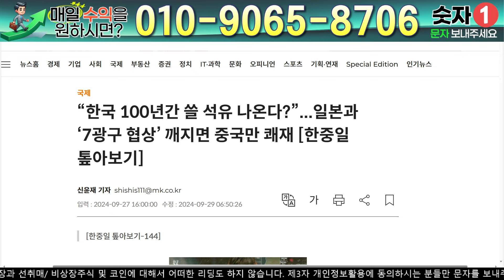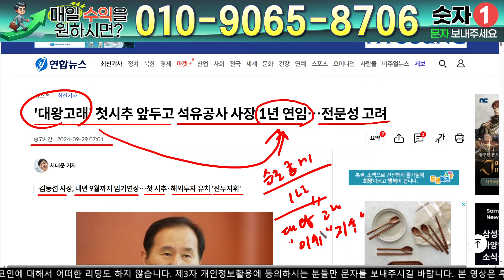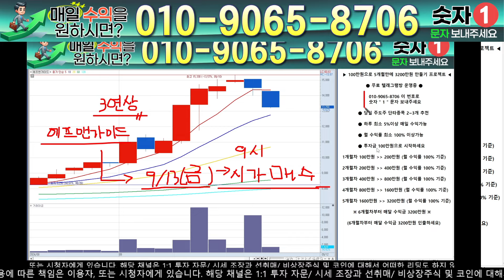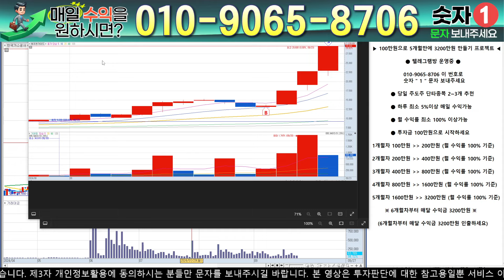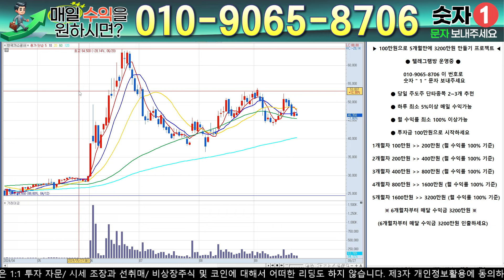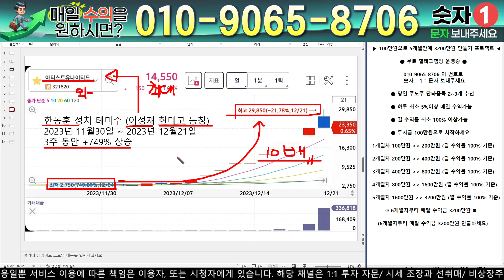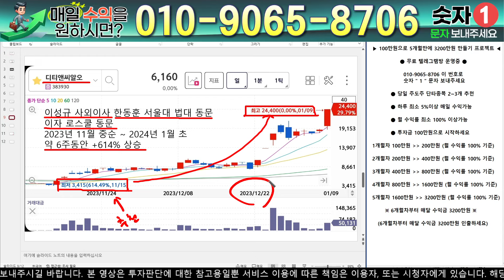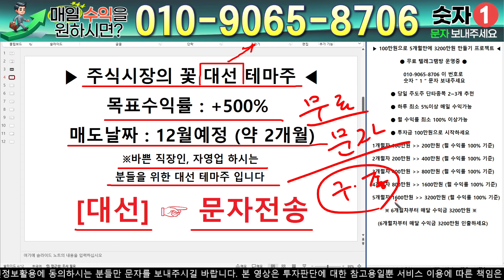한국가스공사 - 필수시청!! 100년 동안 쓸 석유 터졌다!! 역시 아람코 '9천조원' 터졌습니다 윤정부 드디어 해냈다